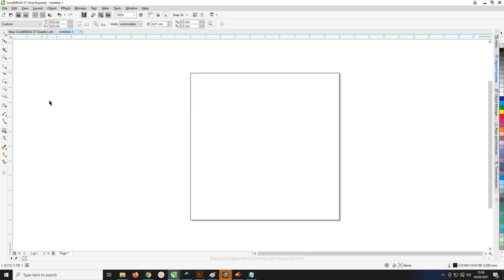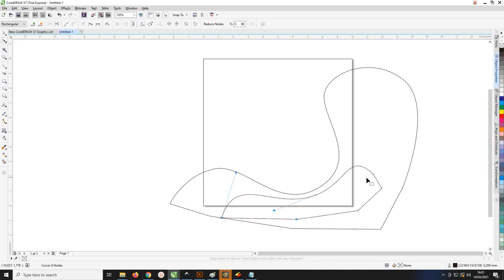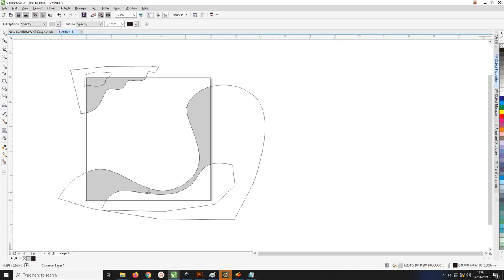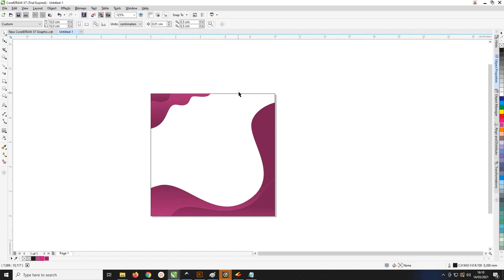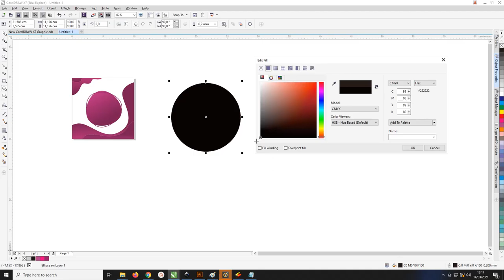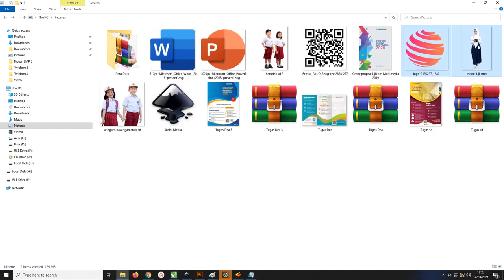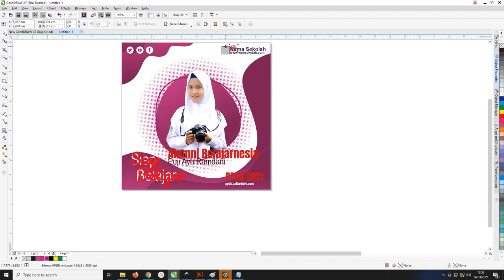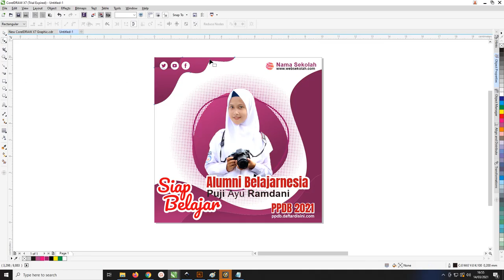Free File : Cara Mudah Desain Twibbon Sekolah Coreldraw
Salam bahagia untuk teman-teman kali ini kita akan membahas tentang twibbon yang lebih tepatnyaFree File : Cara Mudah Desian Twibbon Sekolah Coreldraw

Diartikel ini akan menjelaskan tentang beberapa desain yang admin sudah buatkan dengan menggunakan corel draw

Jika teman-teman ingin menggunakan template desain ini bisa langsung cek saja untuk bagian file nya ada didalam artikel

Apakah Itu Twibbon
Twibbon merupakan sebuah bingkai yang dibuat dengan semarik mungkin yang digunakan untuk menggambarkan postingan dengan tujuan tertentu.

Selain itu, twibbon juga bisa teman-teman gunakan sebagai media promosi, dukungan, pamflet atau banner dilengkapi dengan foto yang dipadukan oleh bentuk frame atau

Border yang di edit dan di desain sedemikian rupa agar tampilan desain lebih terlihat bagus dan menarik.

Download Twibbon Sekolah Coreldraw Dan  Gratis

Apakah Peran Twibbon
Dalam twibbon mempunyai peran sangat penting sebuah acara seperti challenge, perlombaan dan lainnya.

Dengan begitu, twibbon yang kalian buat pasti akan dilihat oleh banyak orang, sehingga promosi yang kalian lakukan bisa dilakukan.

Dalam pembuatan sebuah twibbon pasti mempunyai tujuan yaitu supaya foto yang kalian cantumkan didalam twibbon dapat menjadi indah dan bisa digunakan untuk pembuatan promosi.

Untuk promosi yang dimaksud bisa kalian gunakan di berbagai macam seperti didalam sebuah produk, event, social campaign, dan masih banyak lagi.

Jika teman-teman membuat desain twibbon yang dibuat semenarik mungkin dan dilihat banyak orang, maka semakin banyak pula orang akan tertarik dengan promosi yang kalian buatkan.

Jadi, hal yang harus kalian lakukan untuk pembuatan twibbon adalah usaha untuk membuat desain yang bisa menarik perhatian orang lain.
Manfaat Twibbon Coreldraw
Dalam penggunaan twibbon pada saat ini merupakan suatu alternatif yang biasanya di gunakan oleh kebanyakan orang untuk sebuah promosi, entah promosi produk atau yang lainnya.

Dan hal tersebut bisa bermanfaat untuk kalian, contohnya ketika akan mealaksanakan sebuah kompetisi,  maka cara sederhana yang harus kalian perlu lakukan yaitu membuat desain twibbon semenarik mungkin

Dengan begitu, kompetisi tersebut dapat diikuti oleh banyak orang yang mengikutinya.